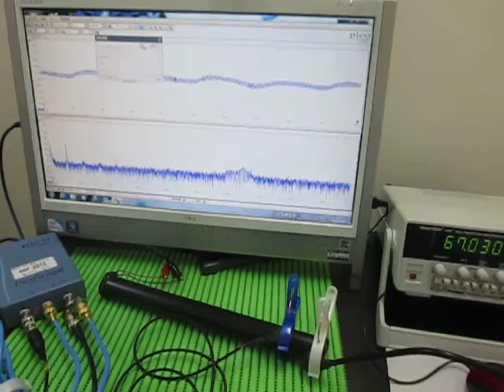音と超音波の組み合わせによる、超音波システム Ultrasonic Tester